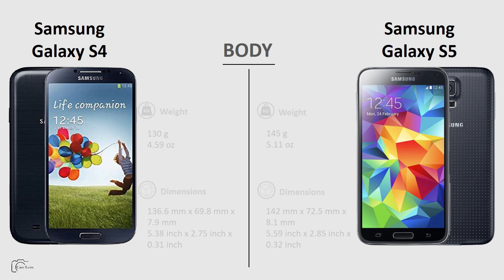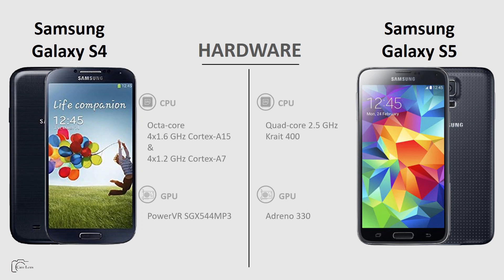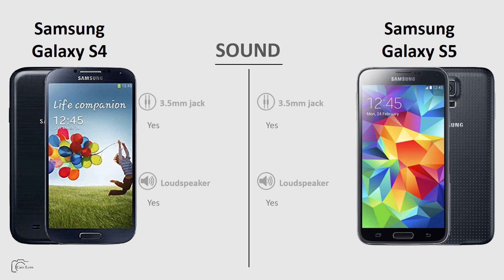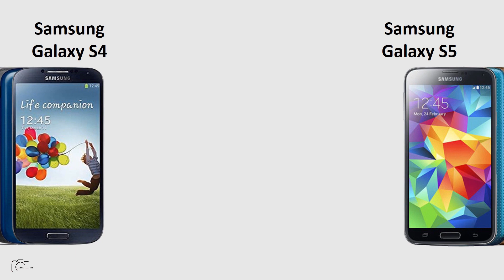Samsung Galaxy S4 vs Samsung Galaxy S5